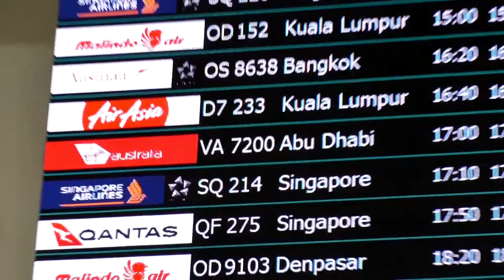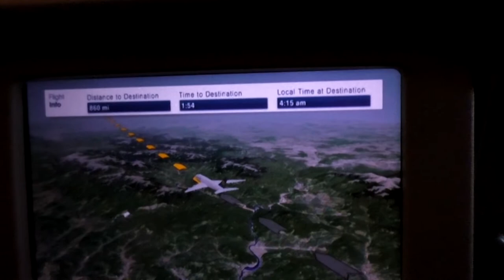Vlog 103 - We are Leaving Australia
Travel Channel | Australia | Germany | Vlog | Chasing the Summer

We are off. We had enough of winter already and are headed to the northern hemisphere where the promise of summery conditions is luring us in. The Summersphere is on it's way to ditch yet another winter! The idea of an endless summer is starting to take shape!!! :)